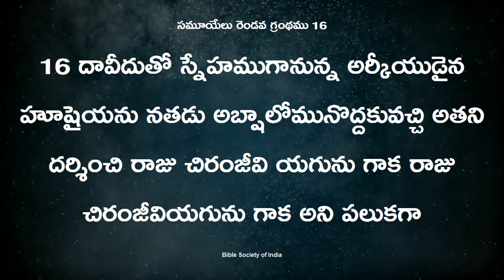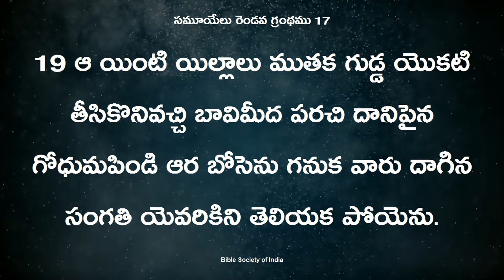దావీదు కష్టాకాల౦లో ఆపద్భా౦ధవులు - Telugu Christian Message By Pastor. Prudhvi Raju,Guntur